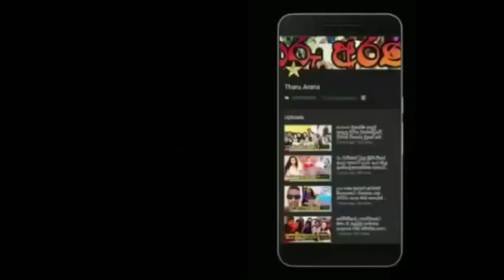veteran actor sampath thennakoon passes away | රංගන ශිල්පී සම්පත් තෙන්නකෝන් අභාවප්‍රාප්ත වෙයි